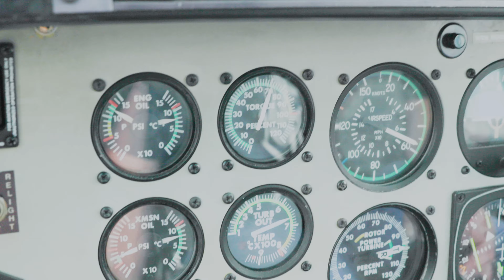rundflug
An einem Sonntag im August machte ich einen Hubschrauber -Rundflug.
Dieser führte mich in das Drei-Länder Eck Nordrhein-Westfalen, Rheinland-Pfalz und Hessen.

Video enthält keine bezahlte Werbung.